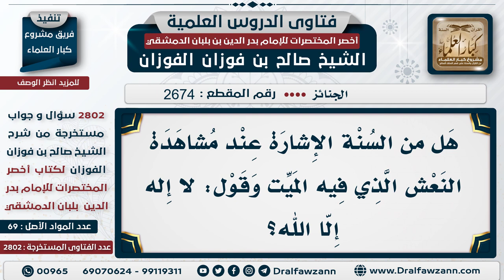2674 2802 حكم الإشارة والذكر عند مشاهدة الجنازة الشيخ صالح الفوزان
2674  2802 حكم الإشارة والذكر عند مشاهدة الجنازة   الشيخ صالح الفوزان
السيرة الذاتية :
للاشتراك في قناة الشيخ صالح الفوزان
لمشاهدة حلقات فتاوى على الهواء كاملة

للاستفسار والإقتراحات والدعم
رئيس الفريق
لمشروع كبار العلماء